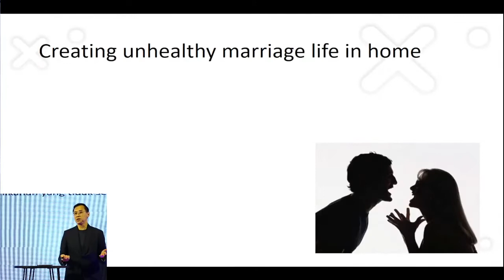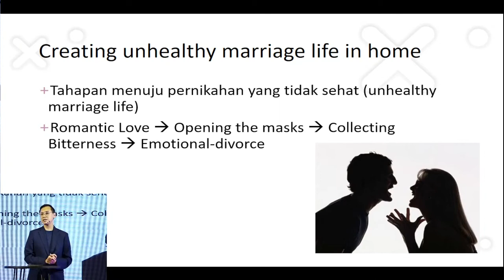Pernikahan Butuh Usaha | Renungan Singkat Kristen (Sermon Snippets)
Bukannya sesuatu yang baik itu justru yang alami ya? Ternyata ngga loh. Sebuah hubungan kalo dibiarkan berjalan secara alami lama-lama bakal jadi rusak dan menjauh. Sebuah pernikahan butuh usaha-usaha yang dilakukan supaya hubungan tersebut bisa bertahan. Ini adalah salah satu hal penting sebelum menikah yang perlu dipelajari.

Buat kamu yang penasaran, yuk cek video selengkapnya di playlist Sermon of the Week berjudul Belajar Pernikahan Menurut Alkitab